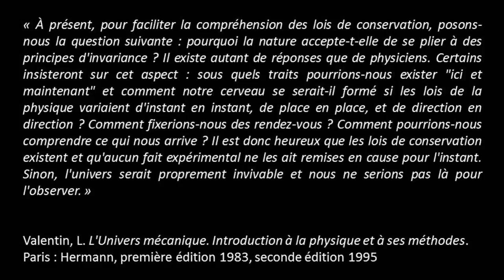L’énergie - Éco-évolution #2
Ce qu'est l'énergie, ses propriétés essentielles et notre dépendance à elle.

Pour aider à la production des vidéos, faire un don très simplement via Tipeee

Musique du générique : Bertrand Fraysse